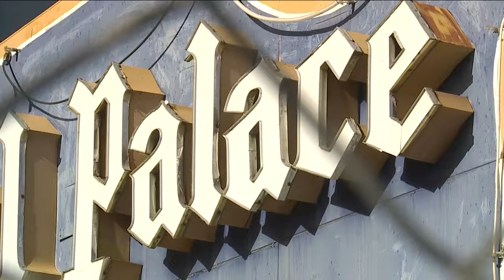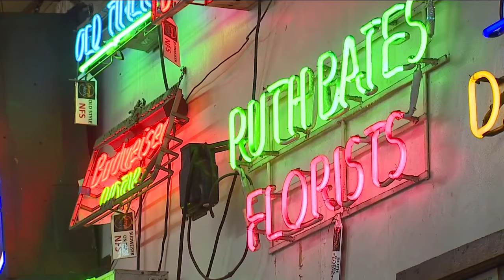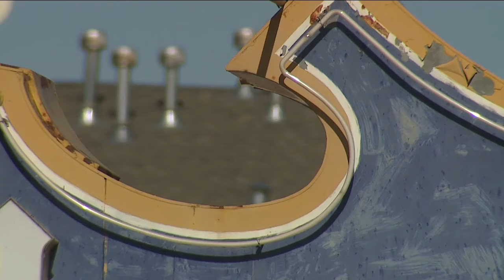Neighbors push to save Royal Palace Motel's neon sign after $7.3M developer purchase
The aging Royal Palace Motel on Colorado Boulevard was purchased for $7.3 million. Some residents on nearby Colfax Avenue are hoping to save the motel's neon sign.